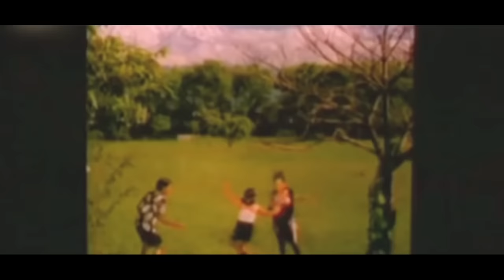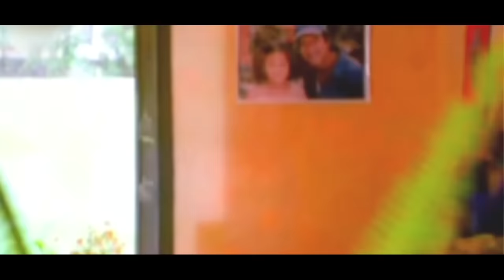DUI PAL - Superhit Nepali Full Movie || Rajesh Hamal, Rekha Thapa, Niruta Singh, Dilip Rayamajhi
DUI PAL - Superhit Nepali Full Movie 2023 / 2080 || Rajesh Hamal, Rekha Thapa, Niruta Singh, Dilip Rayamajhi || Dui Pal Old Superhit Nepali Full Movie

Movie: Dui Pal
Digital Rights: OSR Digital
Cast: Rajesh Hamal, Rekha Thapa, Niruta Singh, Dilip Rayamajhi, Mithila Sharma, Basundhara Bhusal, Jayanendra Chand
Director: Pradeep Shrestha
Presenter: Bala Gurung
Story: Bala Gurung
Screenplay: Maunata Shrestha
Dialogue: Maunata Shrestha
Cinematographer: Raju Bikram Thapa
Editor: Tara Thapa (Kimbhe)
Lyricist: Dayaram Pandey
Music Director: Suresh Adhikari
Playback Singer: Rajesh Payal Rai
Action Director: Rajendra Khadgi
Sound Designer: Sunaya Man Shrestha
Background Score: Sanjay Shrestha